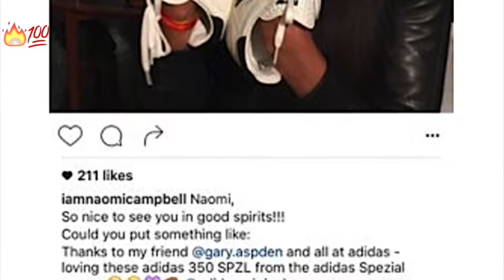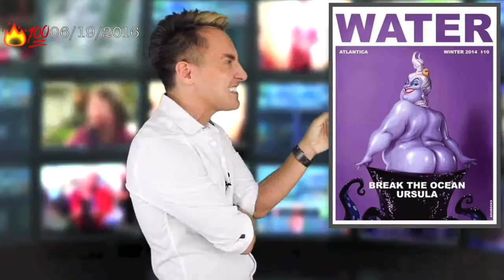Hollywood Hot 100! (06/19/2016)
James McCourt​ bring you more showbiz news, with a smattering of sarcasm, direct from Hollywood! Father's Day Special, featuring; Nicole Richie​ & Lionel Richie​, Elton John​, Tom Hiddleston​ & Taylor Swift​, Naomi Campbell​, Kim Kardashian West​. Enjoy!